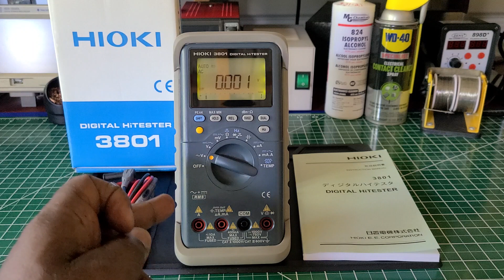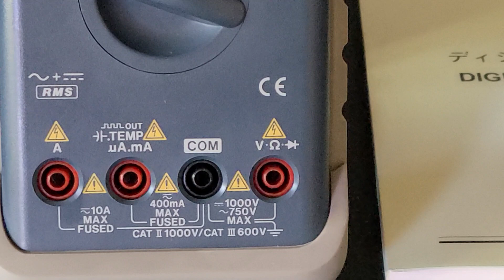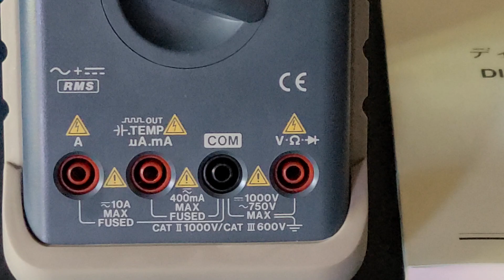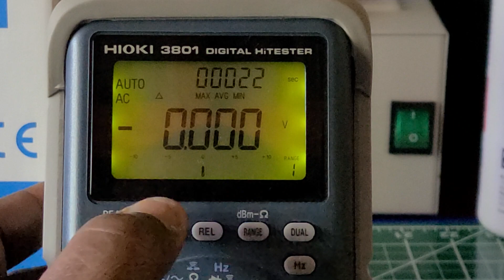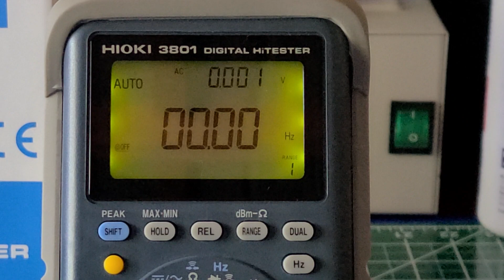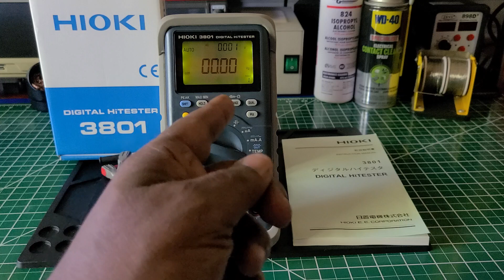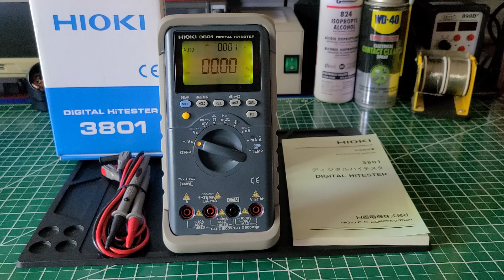HIOKI 3801 Digital HiTESTER Multimeter